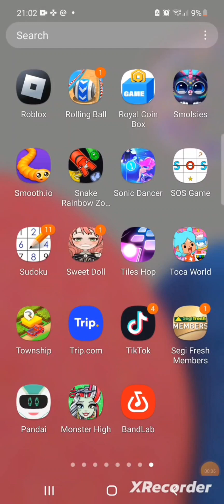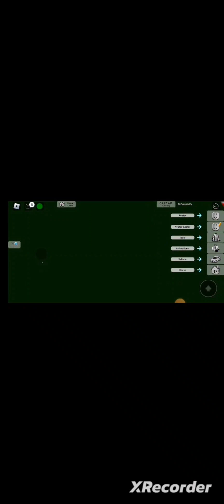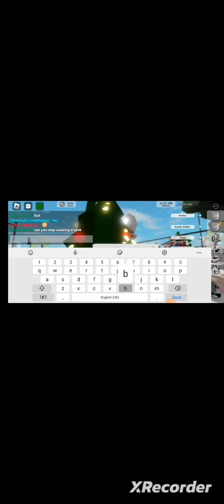how to be a christmas girl